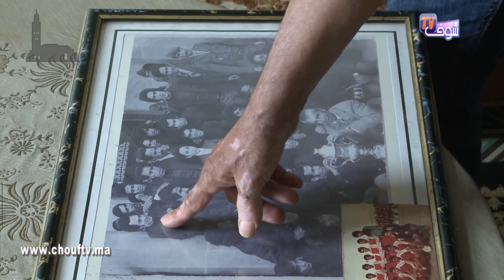اللاعب الدولي السابق مجاهد: ها شنو كان كيوقع ليا فالتيران فرمضان